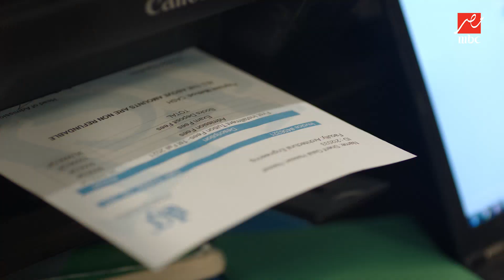الحلقة 3 – مسلسل مين قال - ضرب وصل الجامعة.. شريف قرر ميكملش تعليمه ويركز في المشروع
ضرب وصل الجامعة.. شريف قرر ميكملش تعليمه ويركز في المشروع